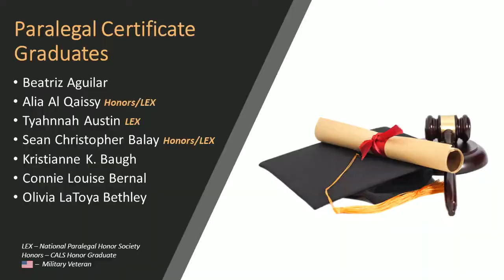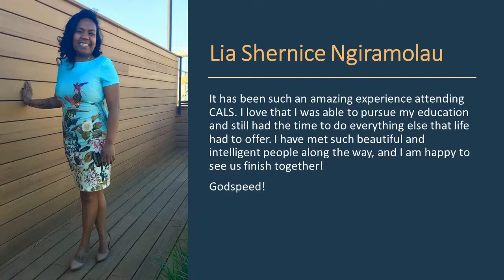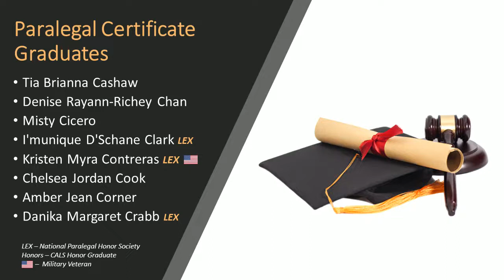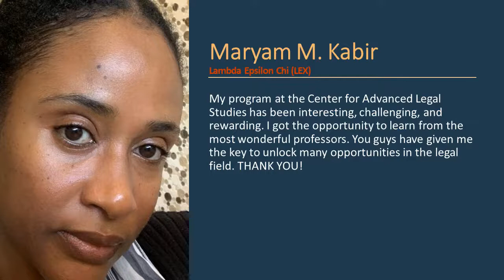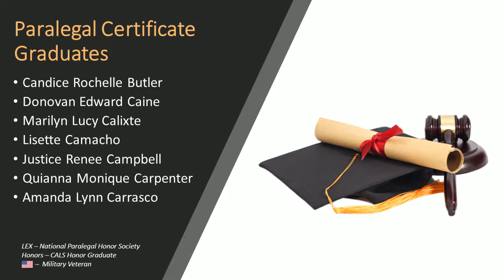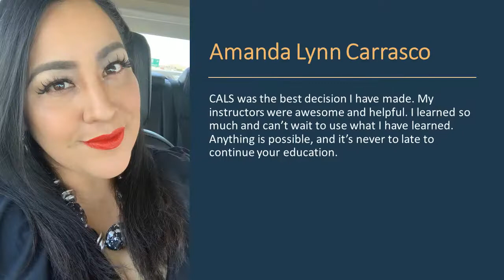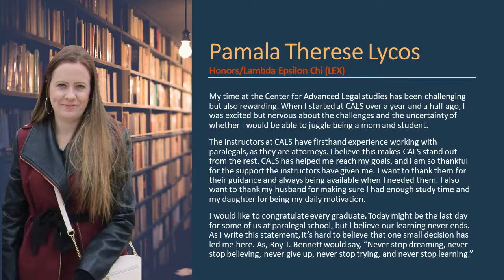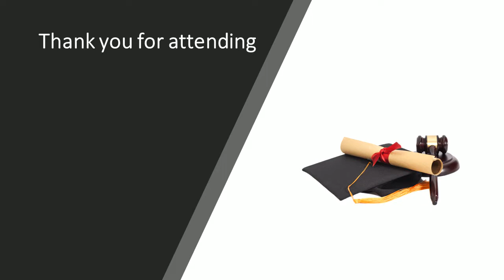Commencement Ceremony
Live Stream of Commencement Ceremony for graduates of Center for Advanced Legal Studies. To view an edited version of this video, free from any audio defects, please